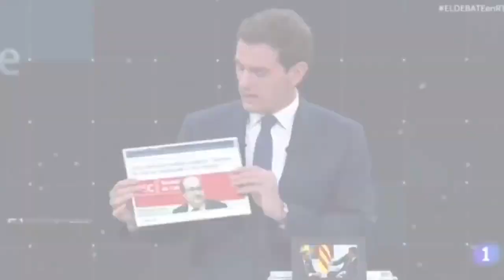¡Qué 40 segundazos! Así destaparon Casado y Rivera las intenciones de Sánchez con los golpistas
Año 2019.

Pedro Sánchez había tenido que disolver las Cortes a últimos de febrero de ese año ante el rechazo de ERC a los Presupuestos Generales del Estado.

El presidente socialcomunista se quedaba sin el apoyo de la banda de Oriol Junqueras y Gabriel Rufián y no le quedaba otra alternativa que ir a elecciones anticipadas apenas nueve meses después de haber accedido a La Moncloa a través de la moción de censura presentada a Mariano Rajoy en mayo de 2018.

En uno de los debates electorales de cara a los comicios del 28 de abril de 2019, el candidato del PSOE quiso negar la mayor sobre sus intenciones con los golpistas.

Sánchez, fiel a su estilo de chulo de barrio, quiso embarrar el terreno y asegurar que quienes sostenían la acusación de que él acabaría indultando a los autores del 1-O en Cataluña estaban poco menos que mintiendo.

Obviamente, viendo el trato de favor prestado desde el Gobierno PSOE-Podemos a los independentistas, nadie puede poner en duda que a la menor ocasión se permitirá un nuevo referéndum de independencia.

Pero conviene recordar cómo Sánchez no solo le mintió al entonces líder del Partido Popular, Pablo Casado y al que fuera presidente de Ciudadanos, Albert Rivera, sino a todos los españoles a cuenta del indulto.

Así discurrió el momento:

Pablo Casado: "Me parece tremendo que aquí, en este mismo momento, usted no diga, que no va a indultar a los presos si son condenados por el Tribunal Supremo. Dígalo ya, ¿sí o no? Es muy sencillo. Responda sí o no".

Pedro Sánchez: "Como van a mentir los dos (Casado y Rivera) prefiero responder a la vez a las mentiras de los dos".

Albert Rivera: "Usted tiene la tesis de mentira, no hable usted de mentiras que la tesis está llena de ellas. El señor Iceta y el PSOE ya lo han dicho, lo llevan en la frente, indultos, porque quiere indultos a cambio de escaños. Necesita a los separatistas porque si no, no gobierna".